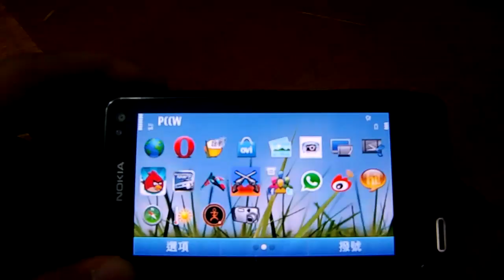Nokia N8 Angry Birds Full version demo by my4keys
憤怒的小鳥 憤怒鳥